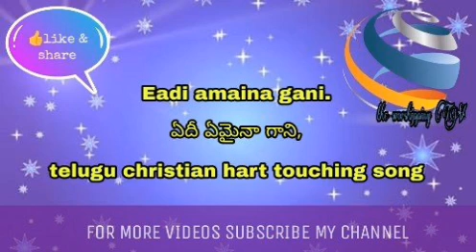ఏదీ ఏమైనా గాని నితోనే ఉంటానయ్య Eadhi amaina gani nethoney untanaya //telugu cristian worship song//